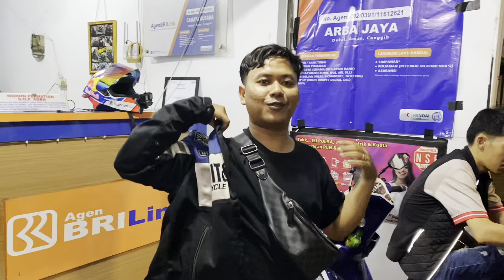AEROX 300CC MASIH INREYEN TAPI KALAU ADA YANG NGAJAK GAS YA HAYU😂